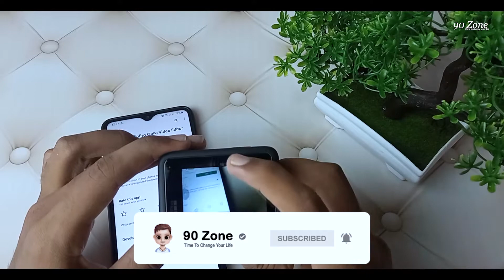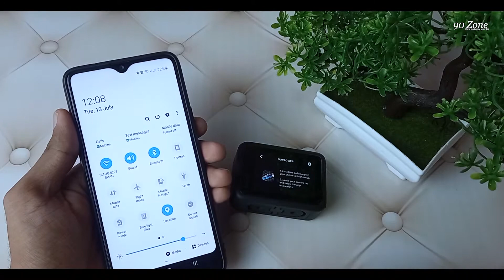Gopro Hero 9 Firmware Update Error Problem Fix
Tags -

gopro 9,
gopro hero 9 black,
hero 9,
gopro 9 price,
hero 9 gopro,
gopro hero 9 max lens mod,
gopro hero 9 amazon,
gopro 9 max lens mod,
gopro hero 9 webcam,
hero 9 media mod,